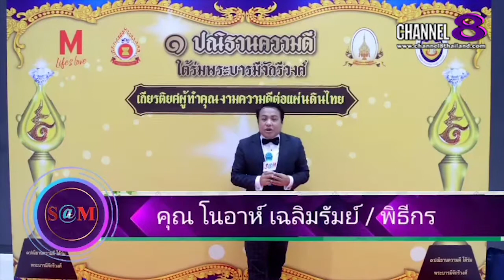Channel8Thailand : The​ SaM​ ET! NEWS​ :ดารา ศิลปิน​ร่วมกล่าว​ให้กำลังถึง​เยาวชน​ที่​เรียน​ออนไลน์​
ดารา ศิลปิน​ร่วมกล่าว​ให้กำลังถึง​เยาวชน​ที่​เรียน​ออนไลน์​

4 Ku-band @ 54 MHz
24 Ku-band @ 27 MHz

Downlink Information:
NAT TV 1 and 2
Transponder: 22
Frequency: 12090
Symbol Rate: 20000
FEC: 3/4

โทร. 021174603